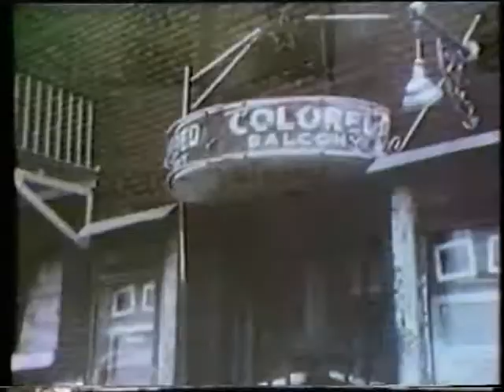Legacy of a Dream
A historical view of the civil rights movement of the 1960's, and Martin Luther King.

A historical view of the civil rights movement of the 1960's, and the growing political power of the black community personified by Congressman Young of Atlanta. The film ends with Martin Luther King's famous 'I have a dream' speech and ponders what will become of his dream. U.S.A.
Made in 1985 this film reflects the cultural attitudes and language of the time it was made. The issues raised are timeless. The film quality may not be to modern standards.